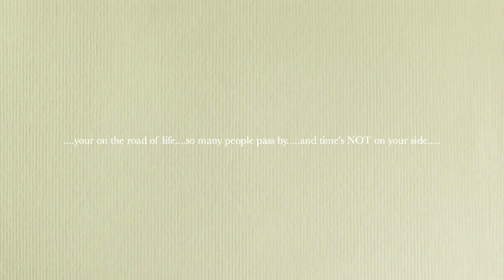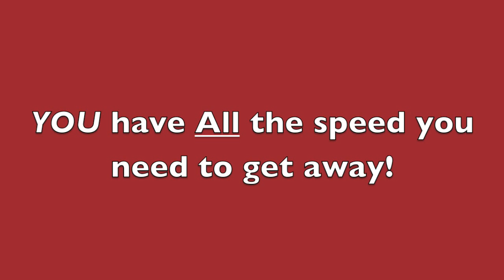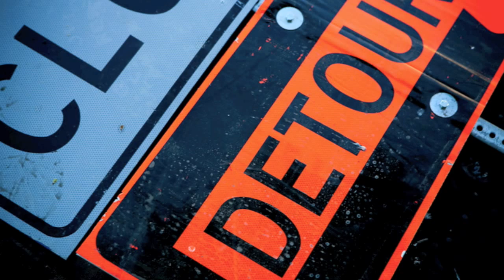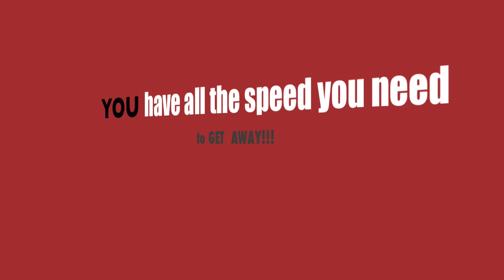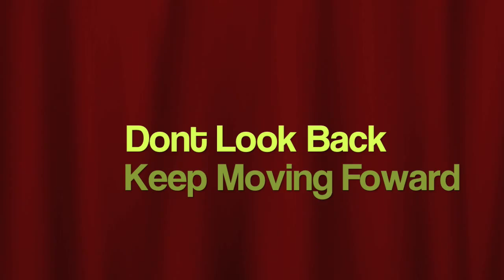Brandon Avery Smith "Rules of the Road"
NEW music from the debut release entitled BAS21!!! "Rules of the Road" by: Brandon Avery Smith.